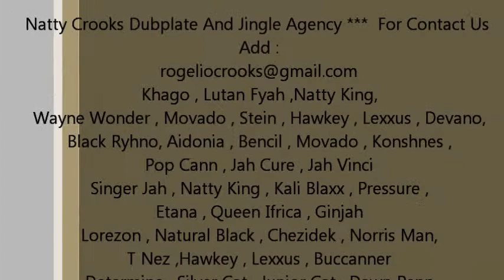Khago Video Jingle For Selecta Natty Crooks - Dubplate Agency Natty Crooks Prod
Lutan Fyah ,Natty King,
Wayne Wonder , Movado , Stein , Hawkey , Lexxus , Devano,
Black Ryhno, Aidonia , Bencil , Movado , Konshnes ,
Pop Cann , Jah Cure , Jah Vinci
Singer Jah , Natty King , Kali Blaxx , Pressure ,
Etana , Queen Ifrica , Ginjah
Lorezon , Natural Black , Chezidek , Norris Man,
T Nez ,Hawkey , Lexxus , Buccanner
Determine , Silver Cat , Junior Cat , Dawn Penn
DaProfessor , Turbulence , Mikey General , Admiral Tibet , Triston
Palmer , Demarco, Marcia Friffith , Cocoa T , Many More Link Us
Now